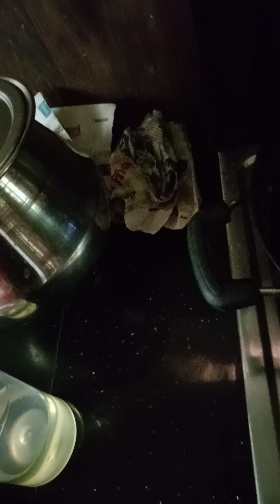കടലമാവിൽ മുക്കിയ ചെമ്മീൻ വട